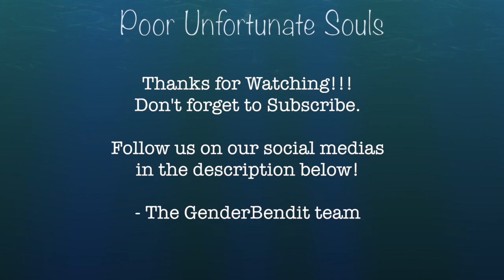Poor Unfortunate Souls- The Little Mermaid | SONG #2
lyrics:

[URSULA]
My dear, sweet child,
That's what I do...
It's what I live for.
To help unfortunate merfolk,
Like yourself...
Poor souls with no one else to turn to...

I admit that in the past I've been a nasty
They weren't kidding when they called me well a witch
But you'll find that nowadays I've mended all my ways
Repented, seen the light and made a switch
True? Yes

And I fortunately know a little magic
It's a talent that I always have possessed
And dear lady please don't laugh I use it on behalf
Of the miserable, lonely and depressed
Pathetic

Poor unfortunate souls in pain in need
This one longing to be thinner
That one wants to get the girl
And do I help them? Yes indeed
Those poor unfortunate souls so sad so true
They come flocking to my cauldron
Crying, "Spells, Ursula please!"
And I help them? Yes I do

Now it's happened once or twice
Someone couldn't pay the price
And I'm afraid I had to rake 'em 'cross the coals
Yes I've had the odd complaint
But on the whole I've been a saint
To those poor unfortunate souls

Have we got a deal?

[ARIEL]
If I become human...
I'll never be with my father or sisters again.

[URSULA]
But, you'll have, your man.
Life's full of tough choices, isn't it? Oh!
And there is, one...more...thing!
We haven't discussed the subject of payment.

[ARIEL]
But I don't have any -
[Lyrics from: https:/lyrics.az/soundtracks/the-little-mermaid/poor-unfortunate-souls.html]

[URSULA]
I'm not asking much.
Just a token, merely a trifle!
What I want from you is . . .
...Your voice.

[ARIEL]
But without my voice, how can I -

[URSULA]
You'll have your looks! Your pretty face!
And don't underestimate
The importance of ... body language!
Ha!

The men up there don't like a lot of blabber
They think a girl who gossips is a bore
Yes on land it's much preferred for ladies not to say a word
And after all dear what is idle prattle for?

C'mon they're not all that impressed with conversation
Two gentlemen avoid it when they can
But they dote and swoon and fawn on a lady who's withdrawn
It's she who holds her tongue who gets her man

C'mon you poor unfortunate soul go ahead make your choice!
I'm a very busy woman and I haven't got all day
It won't cost much just your voice!

You poor unfortunate soul! It's sad but true!
If you want to cross a bridge my sweet
You've got to pay the toll take a gulp and take a breath
And go ahead and sign the scroll!

Flotsam, Jetsam, now I've got her, boys
The boss is on a roll

This poor unfortunate soul

Beluga sevruga
Come winds of the Caspian Sea
Larengix glaucitis
Et max laryngitis
La voce to me

Now, sing!

[ARIEL]
Aah...

[URSULA]
Keep singing!